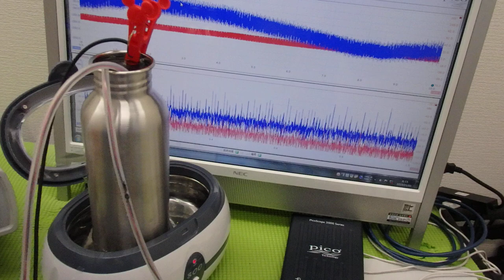表面弾性波の新しい評価方法（超音波技術） ultrasonic-labo